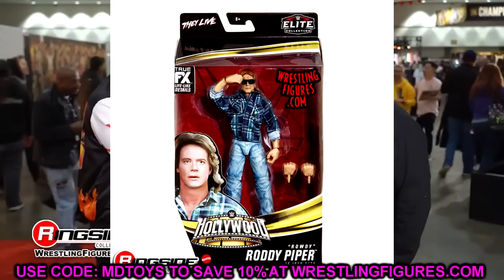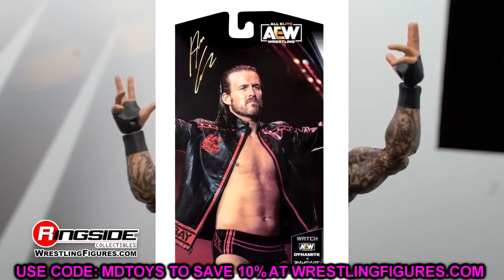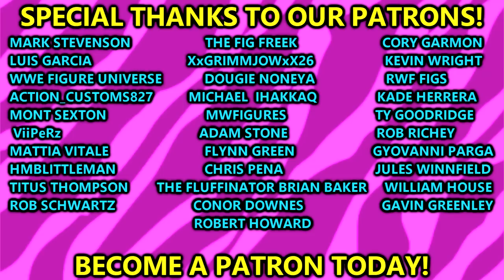WWE ELITE GREATEST HITS SERIES 3 LEAKED! + NEW WWE & AEW EXCLUSIVE!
In this video, MDT My Damn Toys is discussing the NEW WWE elite Greatest Hits Series 3 action figures that were leaked out this week as well as NEW WWE elite legends series 20 that is exclusive to Target!